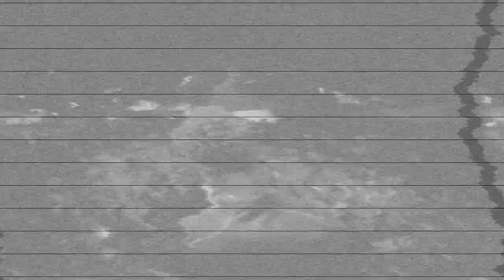Shane Eagle - BLACK | Live at RITC 2019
Shane Eagle - Live at RITC2019

Shane Eagle performs his latest hits and drops an exclusive at the 2019 Rage In The City Festival @rageinthecity , Johannesburg South Africa